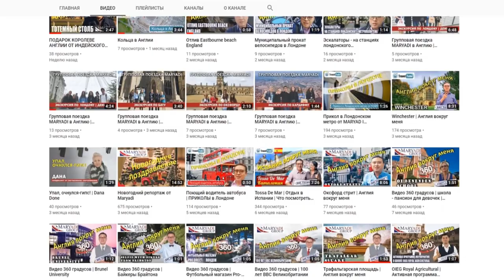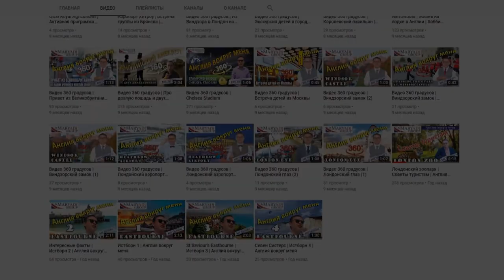Испанская пасха | Как испанцы празднуют пасху | Semana Santa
Страстная неделя, или Семана Санта, в Испании - невероятно важный праздник, а с разнообразием мероприятий в Малаге, Андалусия выходит в лидеры по масштабу торжеств.

Страстная неделя по-испански - это совсем не то, что вы могли себе представить.
Музыка, ароматы ладана и благовоний, захватывающие процессии... Традиции оживают и окутывают величием и красотой весь город.

Посмотрите наше видео, и если вам захочется, увидеть Семана Санта своими глазами - скорее планируйте ваш визит.

- MARYADI GROUP. Обучение в Англии по самым низким ценам.